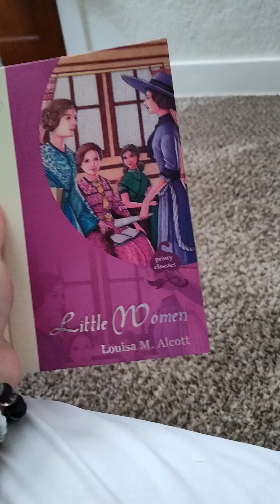Little Woman by Louisa M Alcott chapter 17